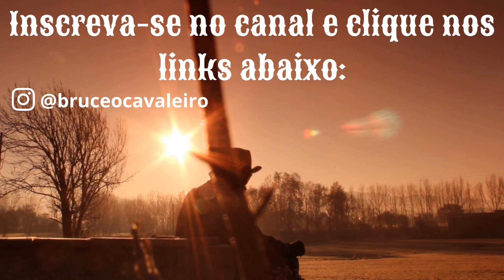A SUA NOVA NAMORADA QUE TODOS OS SEUS AMIGOS JÁ "CONHECEM"